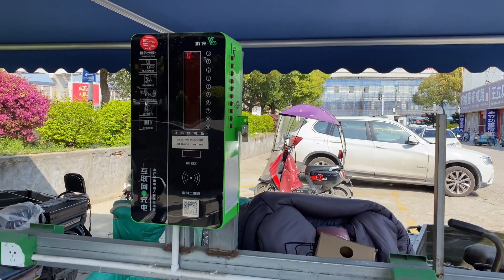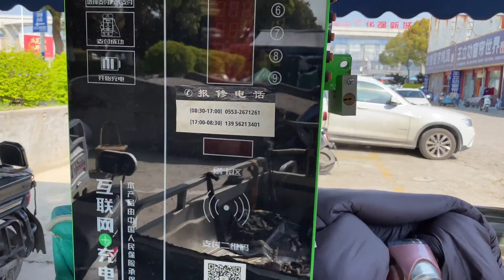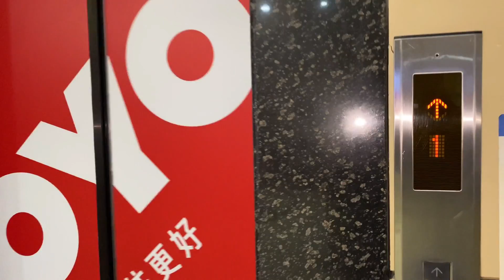芜湖骑电动车回上海第一天，我如何给电动车充电的，一块钱就搞定